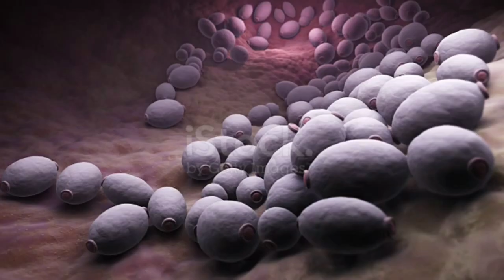የሴቶች ብልት ኢንፌክሽን በምን ይመጣል ? መፍትሄዎቹስ!!!! {ከረቫት መልቲ ሚድያ}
women genital infection has serious sign in women  body
A yeast infection of the vagina and tissues at the opening of the vagina (vulva).
This type of yeast infection is caused by the fungus candida.
This condition can cause inflammation, intense itchiness and a thick, white discharge from the vagina.
A single dose of an oral Antifungal drug or application of an Antifungal cream for one to three days cures mild infections. Complicated infections require longer-term treatment.
ብዙ ጊዜ በሴቶች  የስነ ተዋልዶ አካላት ላይ የሚከሰቱ የተለያዩ  ኢንፌክሽንኖች   ምልክት ሲያዩ ቶሎ  ወደ ህክምና ተቋም በመሄድ መታከም ይገባል